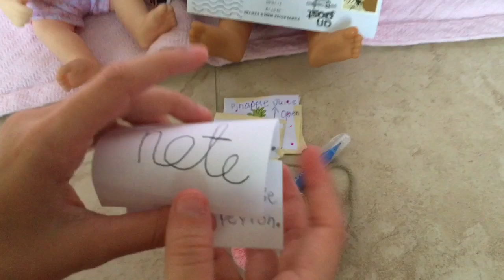BABY ALIVE Fan mail! opening fan mail!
BABY ALIVE: Fan mail! Thanks so much for the fan mail guys!!